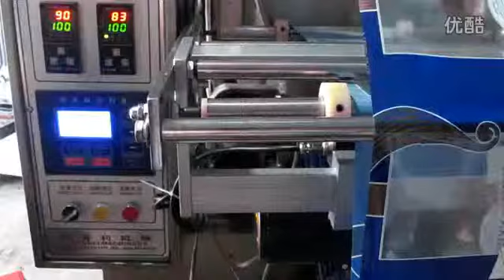chine d'emballage de thé, côté étanchéité poudre machine d'emballage HD